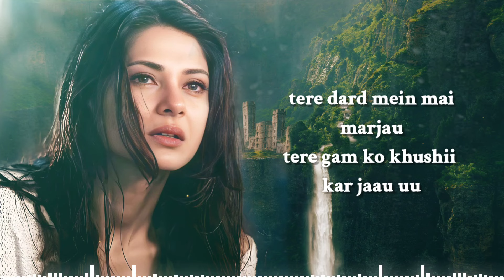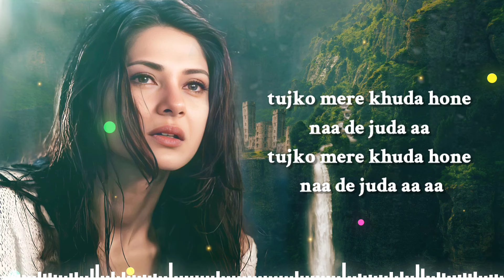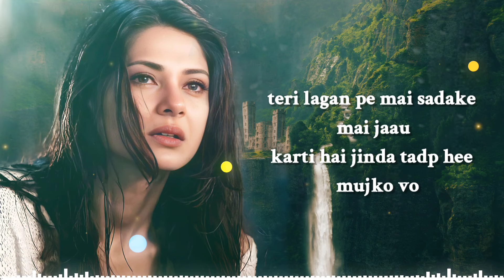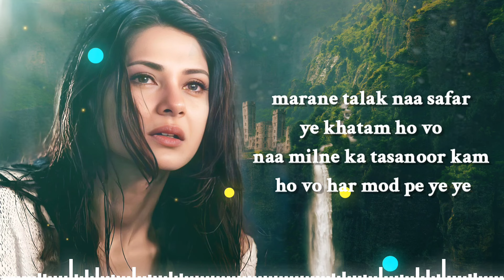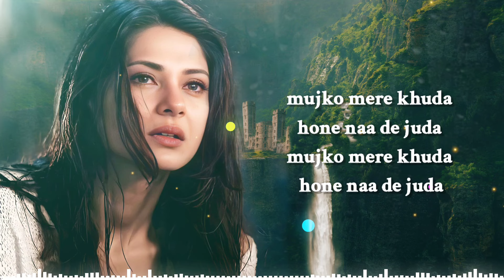Tere Dard Mein Mar Jaaun (LYRICS) Altamash Faridi | Jennifer Winget | Sad Song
Loose Motions 99 Entertainment Presents Song Of The Year –Tere Dard Mein , Starring Swati Kothari & Susheel Ailani, Sung By Altamash Faridi , Penned By A.M.Turez, Composed By Rajusardar And Directed By Bigyan Rai.

Tears, idle tears, I know not what they mean,
Tears from the depth of some divine despair
Rise in the heart, and gather to the eyes,
In looking on the happy Autumn-fields.

Audio partner: Voilà! Digi

Song : Tere Dard Mein.
Production : Loose Motions 99 Entertainment - OPC Private Limited.
cast : Swati Kothari & Susheel Kumar Ailani
Director / Editor :  Bigyan Rai
Singer : Altamash Faridi
Director Of Photography : Sanjay Lama
Lyrics :  A.M.Turaz
Mixing : Vijay Dayal
Song Recordist : Rahul Sharma
Song Recording - Asian Music Vision
Colorist & Di : Rajendra Moktan
Programming : Amit Rathor
Costume Stylist : Loose Motions 99 Entertainment.
Post production :  Movie Factory
Creative Design : Flying Horse Studio And Team
Assistant Directors : Yogendra Rai & Milan kc
DOP Assistant : Sankalpa Bhujel
Art, Costume Styling Concept & Ideas : Loose Motions 99 Entertainment & Bigyan Rai
Dholak Team : Rajusardar, Suredra, Guddu, Feroz, Hafiz Khan, & Arun Mohite
Tabla : Sanjiv Singh
Make Up : Raju Waiba
Hair Stylist : Rita Balakai
Costume Assistant : Subodh Thapa
Chartered Accountant : Ayush S.Agarwal & Associates And R
Video Produced By Loose Motions 99 Entertainment (OPC) Pvt Ltd.